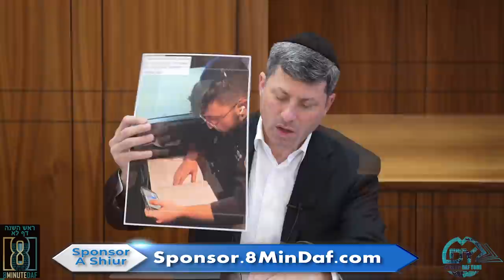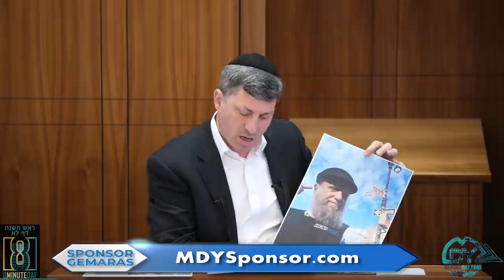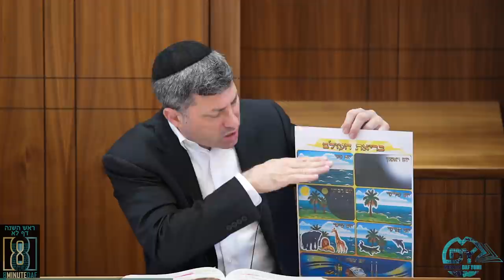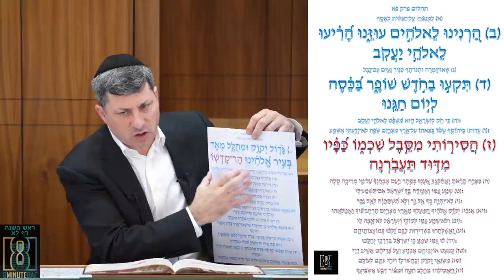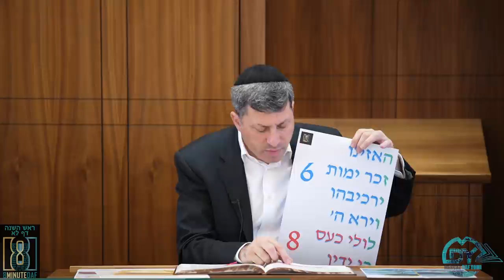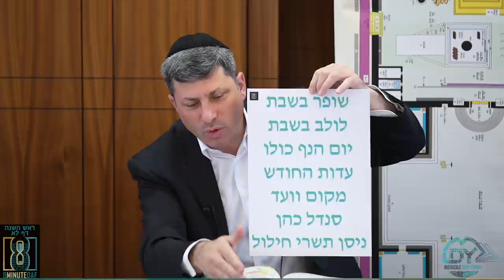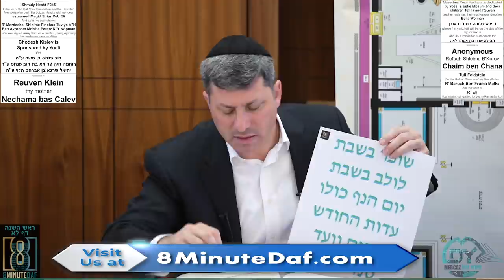Daf Yomi Rosh Hashanah Daf 31 by R’ Eli Stefansky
To get your FREE Gemara and Join R' Eli's Shiur,

Shmuly Hecht F245
In honor of the Daf Yomi Committee and the Hatzalah Members who push Harbotzas Hatoira with our dear esteemed Magid Shiur Reb Eli.And Le"n my dear chaver R' Mordechai Shloime Pinchus Tuviya A"H Ben Avrohom Moishe Peretz N"Y Kopman, who was ripped away from us at such a young age may his neshoma have an Aliya

Maseches Rosh Hashana is dedicated by Yossi & Estie Elbaum and their children Tehila and Reuven
lzecher nishmas their mother/grandmother Bella Wolman ביילא צפורה בת ר׳ ראובן whose 1st yartzheit will be on the day of the siyum ט כסלוand as a zchus for a shidduch for תהילה שרה בת אסתר לאה

לע"נ דוב פנחס בן משה ע"ה
לע"נ רוחמה חיה פרומא בת דוב פנחס ע"ה
לע"נ יחיאל שרגא בן אברהם הלוי ע"ה

my mother Nechama bas Calev

Tuli Feldstein
For the Refuah Shleima of my Grandfather R’ Baruch Ben Fruma Malka, And in Honor of R’ Eli, Your seat is still waiting for you in Ramat Eshkol!

Anonymously
Refuah Shleima B'Korov - Chaim ben Chana

in memory of my Mother, Gale F. Rothner
Avigayil Gittel bat Pesach v'Chava Rivkah
Anonymously: Zechus for Shahla Tamar Chaya bat Sara to have a refuah sheleimah bekarov, bracha, simcha, arichas yamim, and nachas from all her children and grandchildren

00:00 - Good morning
00:11 - Pictures/Emails
00:31 - Siyum details
06:53 - Sponsors
08:21 - Amud Beis
14:05 - Amud Aleph
36:42 - Amud Beis
46:58 - Have a Wonderful day